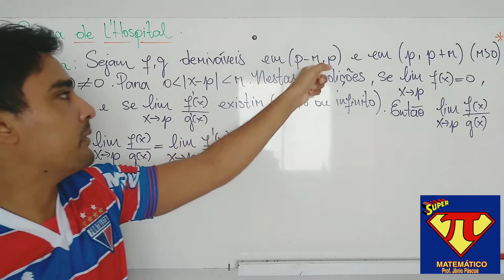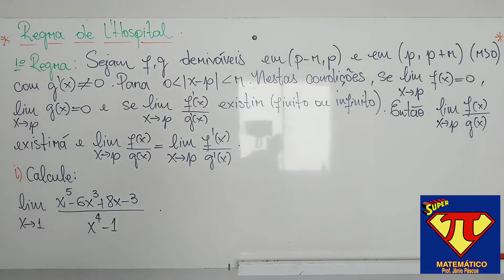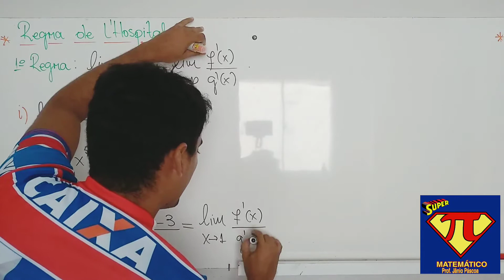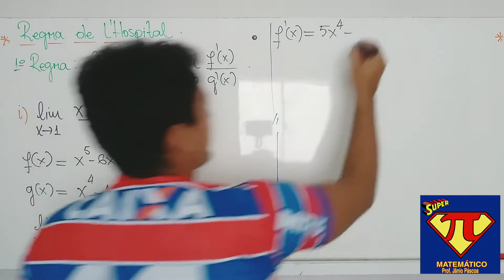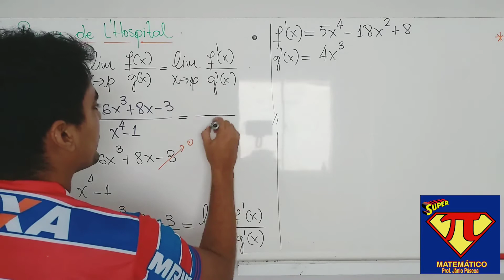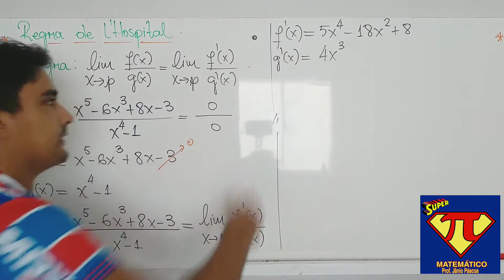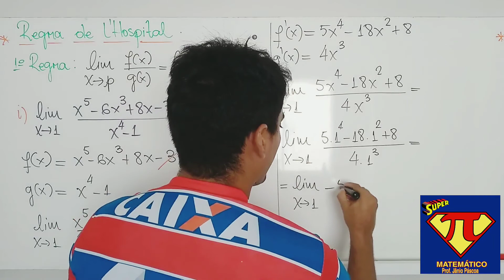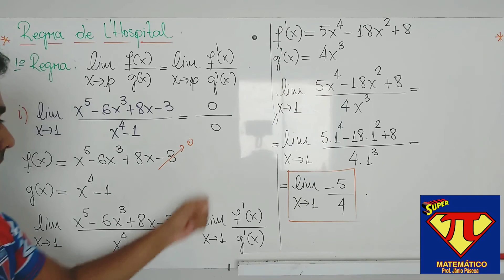Exercício- Regra de L'Hospital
Cálculo de limites com indeterminação- Regra de L' Hospital